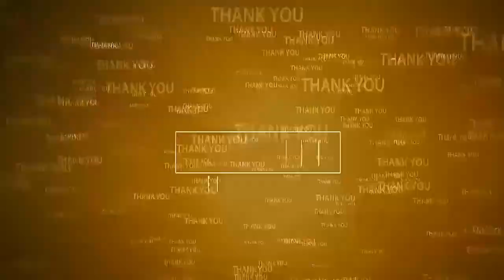మైపాడులో వృద్ధ ఓట‌ర్ల‌ను స‌న్మానించిన జేసీ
- 18 ఏళ్లు నిండిన వారంతా ఓటు న‌మోదు చేసుకోవాల‌ని సూచించిన కూర్మ‌నాథ్‌